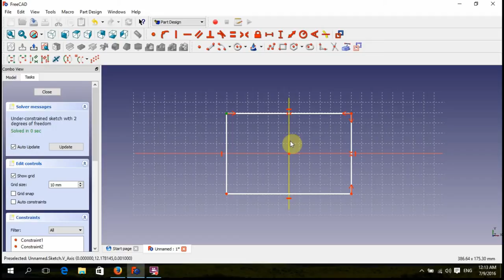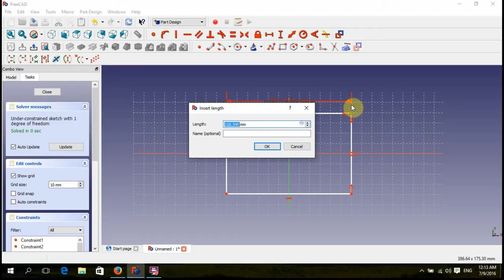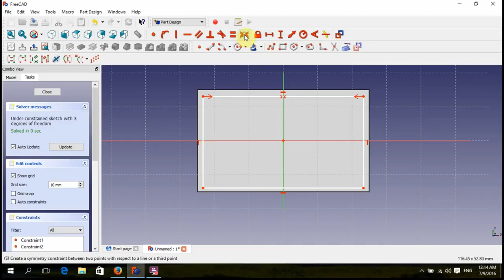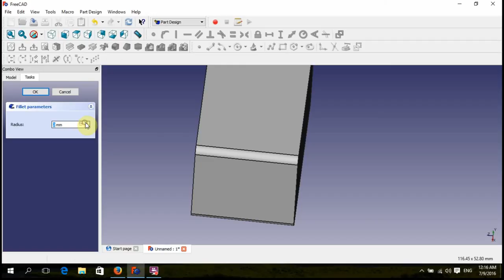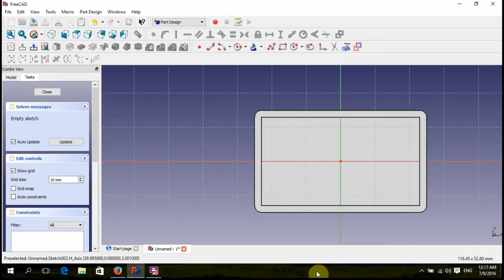Reka kotak cdi